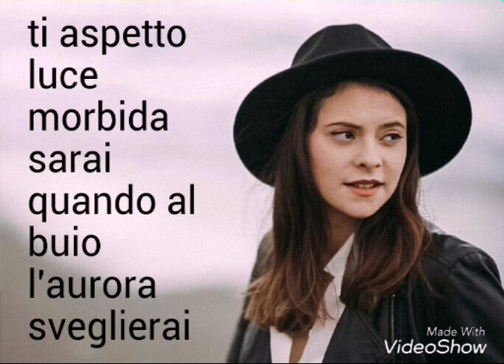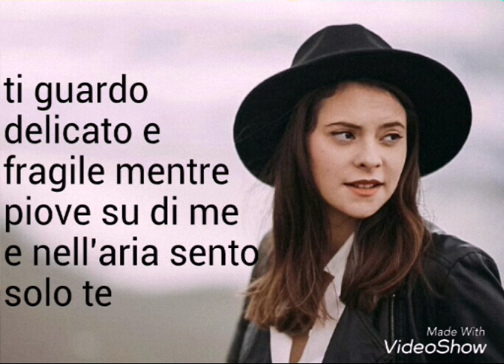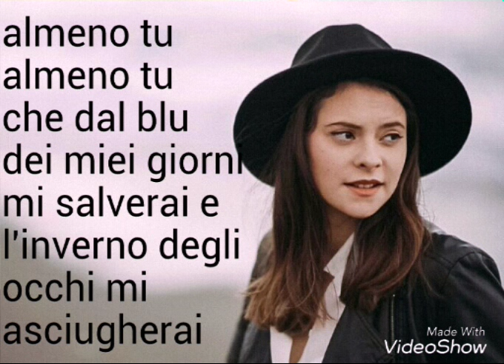Francesca Michielin - Almeno Tu - Lyric/Testo